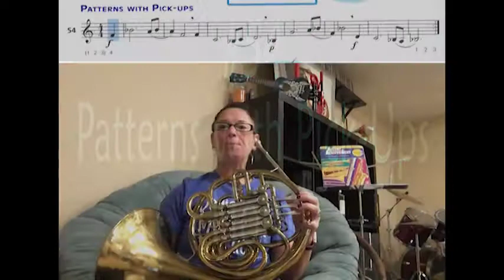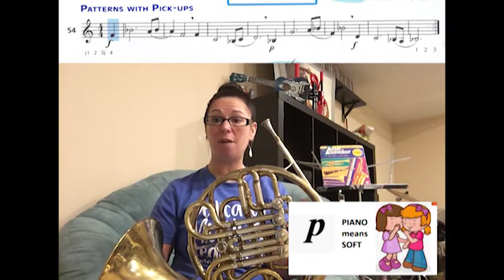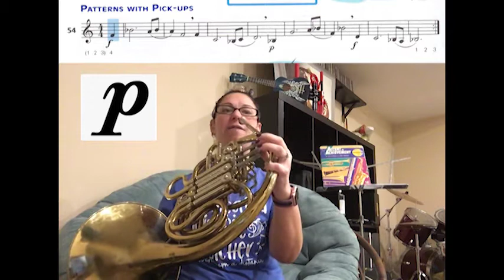Horn #54- Patterns with Pick-Ups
#54 Patterns with Pick-ups
Accent on Achievement
Horn